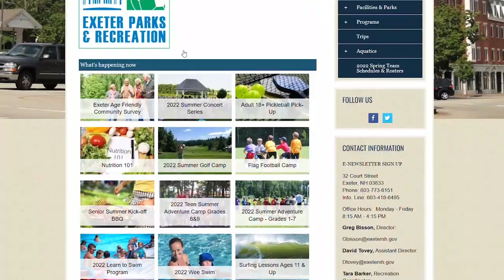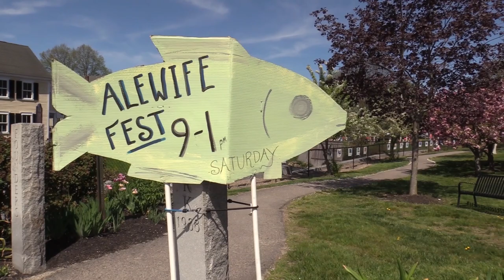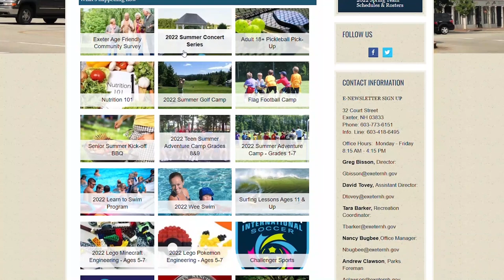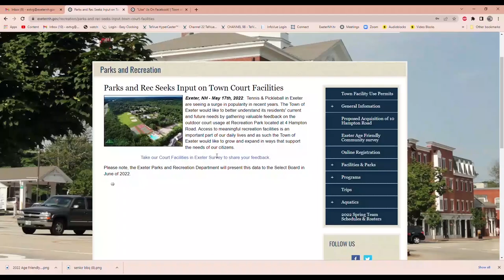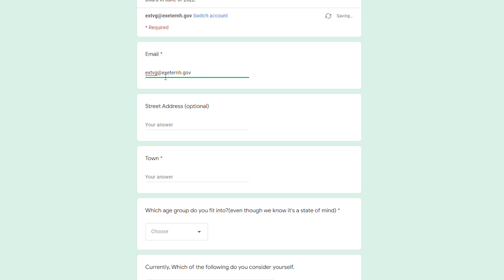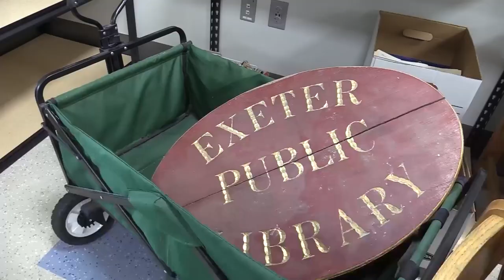The Exeter Biweekly Report - 05/27/22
In this edition of The Exeter Biweekly Report we have a recap of the Alewife Festival and River Herring run in downtown and learn more about summer programs at Parks and Rec and the Exeter Library.